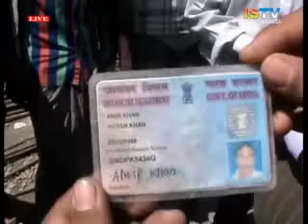3rd April 2016 Istv Gi Ayukshida